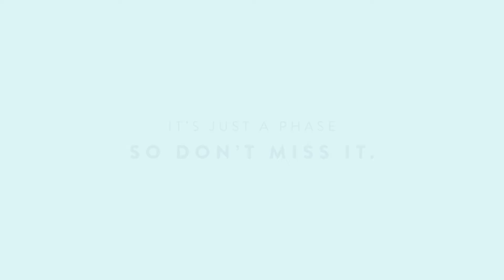Parenting Through The Phases | Small Group Study For Parents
You only know your kid once in the phase they're in now.

Parenting Through The Phases is a small group study for parents based on The Phase Project and The Phase Guides.

You have approximately 936 weeks from the time your child is born until he or she moves on to what’s next. It goes by fast, and kids change and grow quickly.

This small group study will help you discover what’s changing about your kid, the six things your kid needs most, and four conversations to have with your kid while they are in each phase.

SESSION 1: Start the Countdown
SESSION 2: Rediscover Your Kid Every Year
SESSION 3: Make History One Week at a Time
SESSION 4: Talk About What Matters
SESSION 5: Connect Your Kid to a Bigger Story
SESSION 6: Create a Rhythm in Your Home